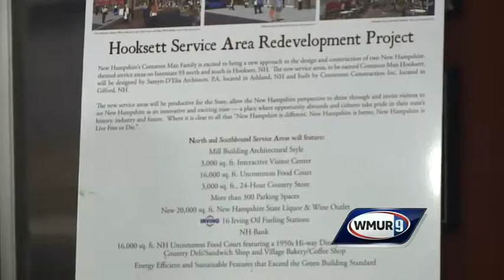Shaved Brussels sprouts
Chef Tony Bomba of Foster's Boiler Room shows how to make this easy alternative side dish that's great for Thanksgiving.